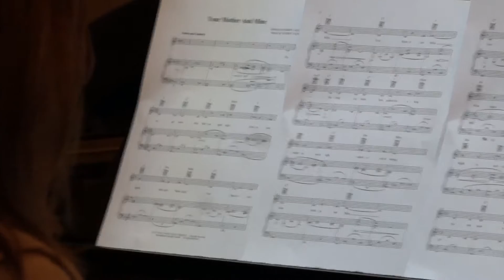Your mother and mine - Songs, rhymes 'n tales for young children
A lovely rendition of Your mother and mine specially for Mother's Day played by Emma Hutchinson

This piano cover of Your mother and mine is from the 1953 film 'Peter Pan' and filmed in the beautiful Bush Hall.